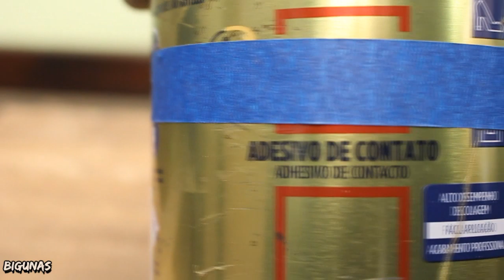SAPATEIRA Shoe rack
SAPATEIRA - Shoe rack. Projeto simples pra suprir uma necessidade de longa data, e aproveitamos para gravar. Espero que gostem!
Todas as medidas aparecem no vídeo.
A distância entre as duas grades é de 15 cm
A distância entre as barras é dividida em partes iguais na cantoneira.
Dúvidas ?

Se inscreve se não é inscrito!

Abraços!!!